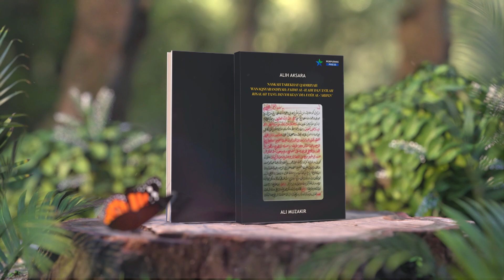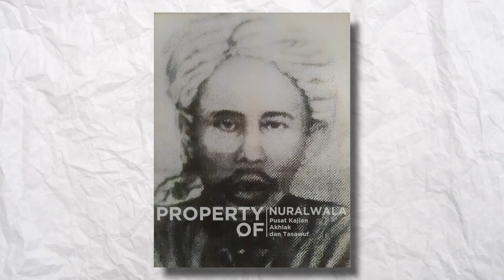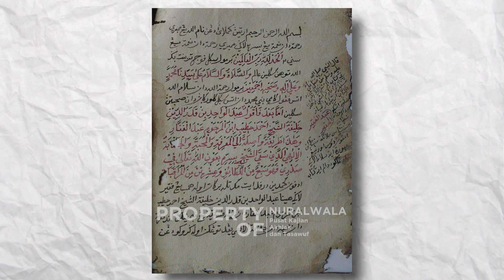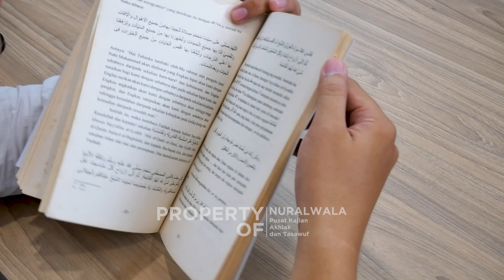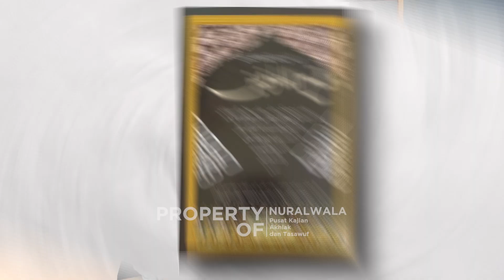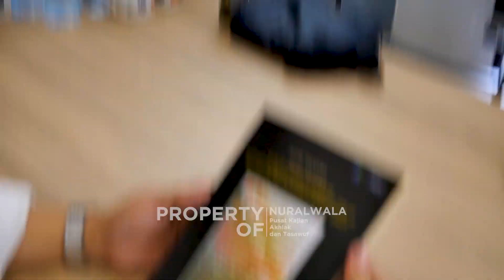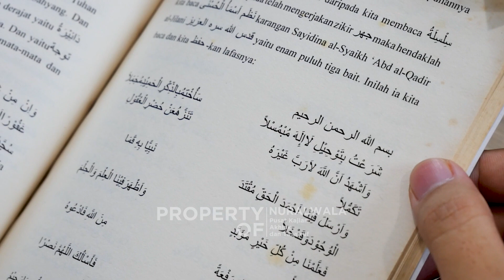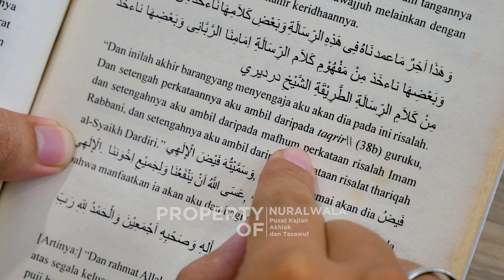Faidh al-Ilahi: Naskah Tarekat Qadiriyah wa Naqsyabandiyah Tertua di Nusantara - Muhammad Daud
Mari dukung kanal kami dengan berdonasi ke Yayasan Nuralwala: Pusat Kajian Akhlak dan Tasawuf melalui rekening BCA 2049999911.
Nuralwala: Pusat Kajian Akhlak dan Tasawuf